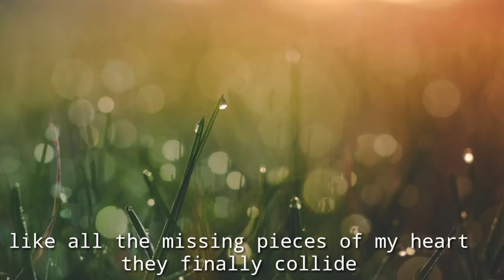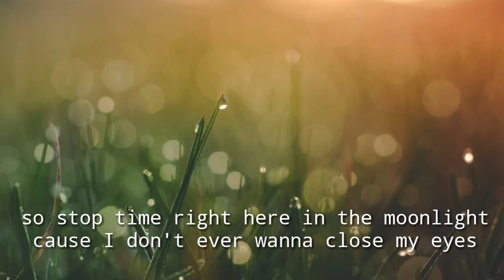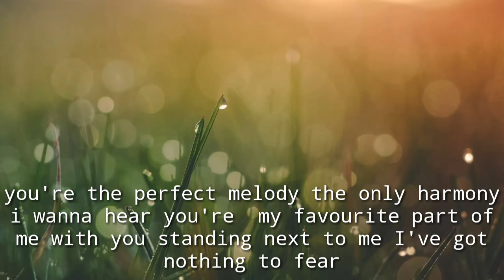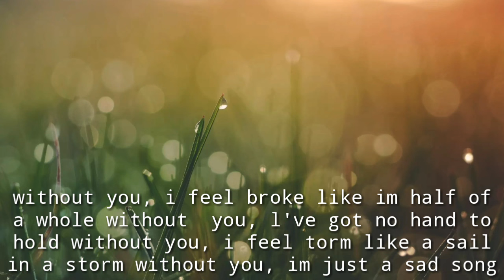We The Kings Sad song Lyrics by:DJ chan